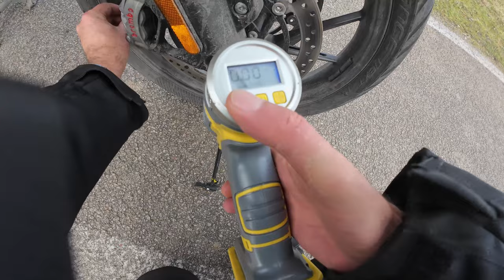Free Ride ft. Triumph Tiger 1200 GT Explorer